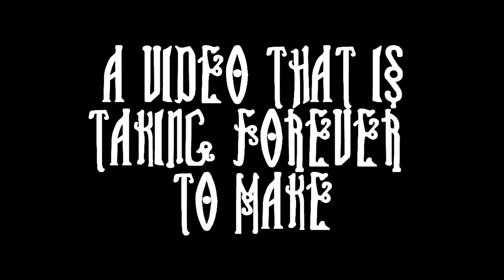My Biggest Speed Art Trailer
I missed the deadline so here is a quick trailer to build excitement I guess. :P